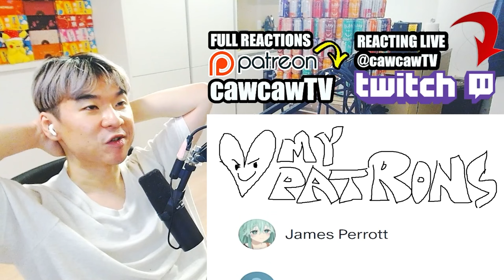She really said KILL EVERYONE OF US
As a Reincarnated Aristocrat, I'll Use My Appraisal Skill to Rise in the World Episode 17 REACTION